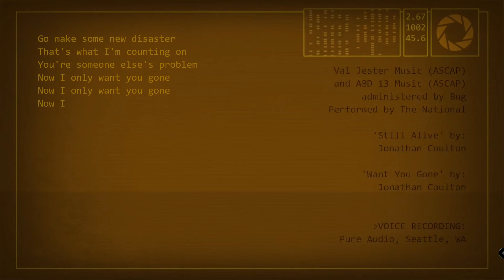Portal 2 Lets Play 8 "Komm nicht zurück" (Ende)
Portal 2 von Valve (2011)